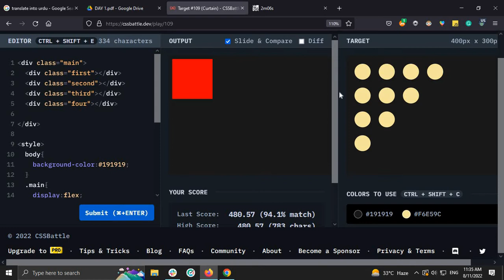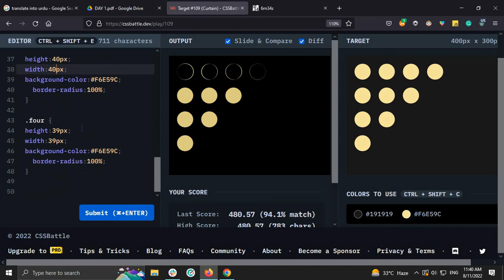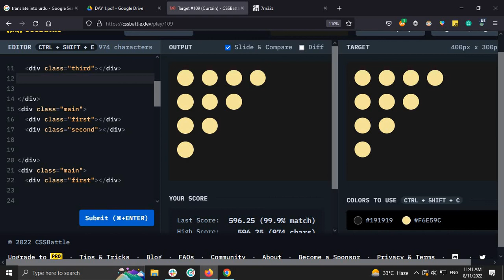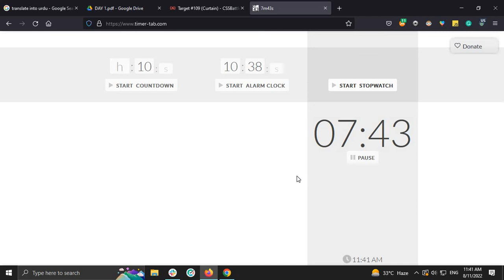CSS Battle Challenged (Advanced CSS )